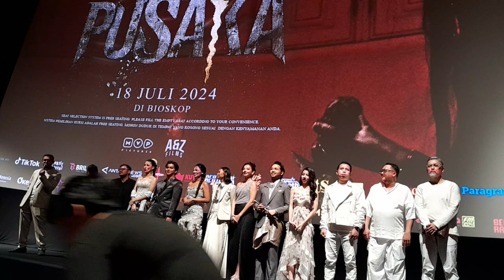Gala Premiere film "PUSAKA" tayang 18 Juli 2024 di bioskop!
Gala Premiere film "PUSAKA"

Sinopsis film "PUSAKA"

Film Pusaka mengisahkan tentang sebuah rumah besar yang merupakan rumah warisan Risang Wisangko, seorang kolektor (Slamet Rahardjo Djarot) yang akan diperbaiki untuk dijadikan sebagai museum. Rumah warisan itu menyimpan banyak barang peninggalan masa lalu. Termasuk, artefak.

Rumah Produksi : MVP Pictures
Produser               : Amrit Punjabi
Sutradara              : Rizal Mantovani
Penulis Skenario : Husein M. Atmodjo

Para Pemain :
- Susan Sameh sebagai Hana
- Ajil Ditto sebagai David
- Ully Triani sebagai Sandra
- Shofia Sireen sebagai Bian
- Bukie Basudewa Mansyur sebagai Randi
- Shareefa Daanish sebagai Nina
- Sahila Hisyam sebagai Mayang
- Ikhsan Samiaji sebagai Ade
- Joseph Kara sebagai Profesor Dirga
- Coki Swarovski sebagai Satpam
- Slamet Rahardjo Djarot

Film "PUSAKA"
Tayang 18 Juli 2024 di bioskop!